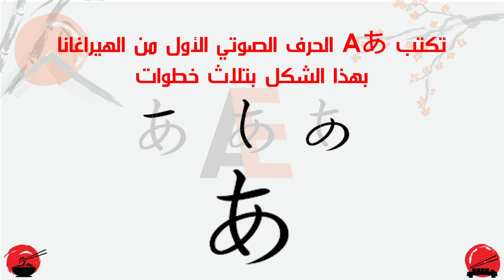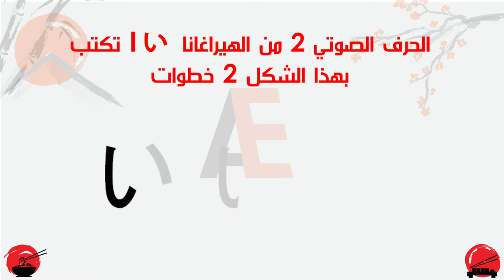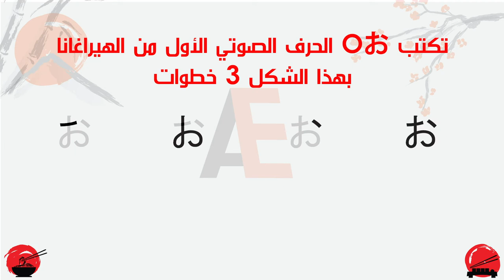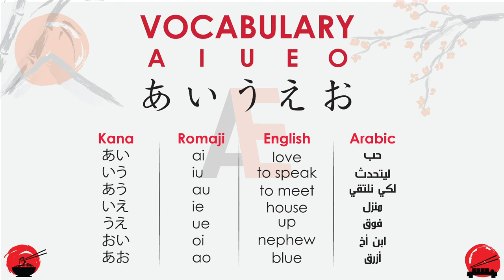تعلم الحروف الصوتية الاولى من الهيراغانا A I U E O(الدارجة المغربية)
تعلم الحروف الصوتية الاولى من الهيراغانا a i u e o (الدارجة المغربية)| learn Japanese Arabic darija

هذا فقط البداية سوف أحاول قدر المستطاع أن أضع فيديو كل اسبوع لتعليم اللغة اليابانية ما عليك فقط نشر الفيديو لتعم الفائدة او الإشتراك في القناة ليصلك كل جديد و أيضاً الانستغرام